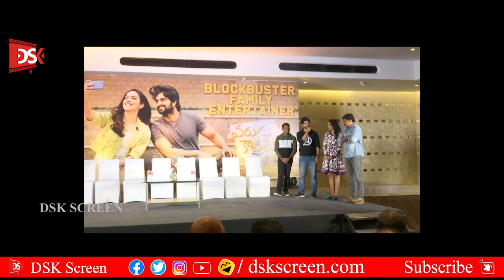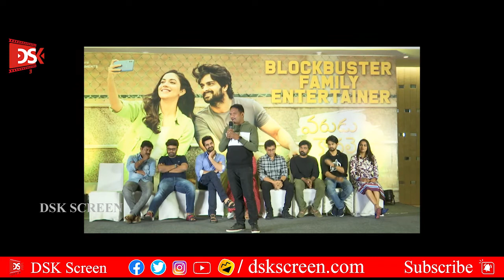VaruduKaavalenu Success Meet || DSK Screen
We bring you the latest telugu movies every week,